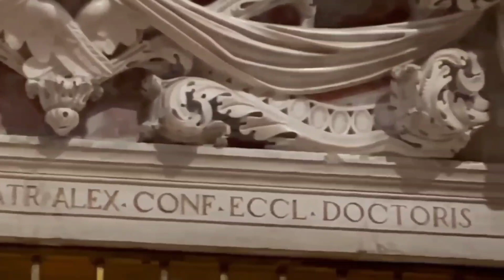The Beautiful City of Venice, Italy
Oh, Venice, Italy! What a joyful and magical town to explore! The beautiful buildings, churches, and the waterways are simply breathtaking. It's definitely one of my favorite destinations. I hope you have a fantastic time exploring Venice and all it has to offer. 😊

Here is a link to more travel videos!